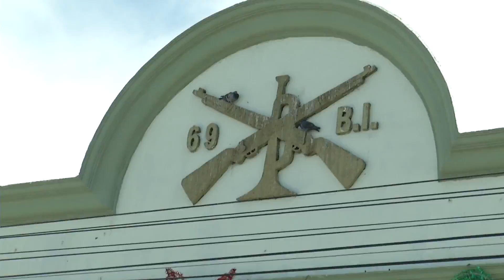Jóvenes entregaron sus cartillas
Los jóvenes que pertenecen a la clase 1999 anticipados y remisos que obtuvieron su cartilla militar tienen la obligación de entregar el documento de identidad militar en las instalaciones del 69 Batallón de Infantería, ubicado sobre la carretera a zacatecas.
Todos los sábados y domingos del mes de enero en horarios de 8 de la mañana a 1 de la tarde los jóvenes deberán entregar su documento para continuar con el trámite de liberación  de la cartilla militar.
Y a partir del mes de febrero y durante todo un año realizar el servicio Militar para la liberación de su cartilla, documento importante para realizar tramites